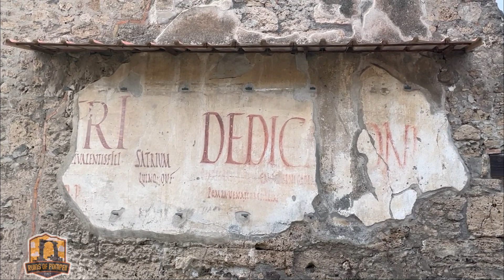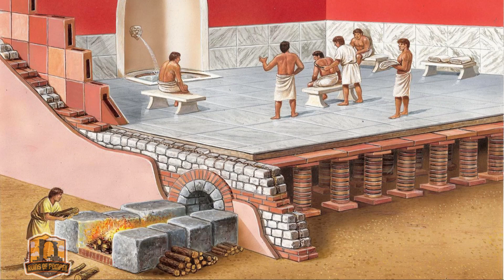HD- POMPEI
FR—
Je vous offre aujourd’hui un retour dans le passé, à l’an 79 av. J-C, afin d’explorer les ruines de la plus connue des villes ensevelies sous les cendres du volcan meurtrier: Le Vésuve. Vous pourrez constater la qualité des ruines des luxueuses villas, des théâtres et autres édifices retrouvés en plus des silhouettes des pauvres victimes asphyxiées sous des mètres de cendre bouillante en y laissant leur empreinte pour l’éternité.
ENG—
I offer you today a return to the past, to the year 79 BC. J-C, in order to explore the ruins of the most famous of the cities buried under the ashes of the murderous volcano: Vesuvius. You will be able to see the quality of the ruins of the luxurious villas, theaters and other buildings found in addition to the silhouettes of the poor victims suffocated under meters of boiling ash, leaving their mark there for eternity.